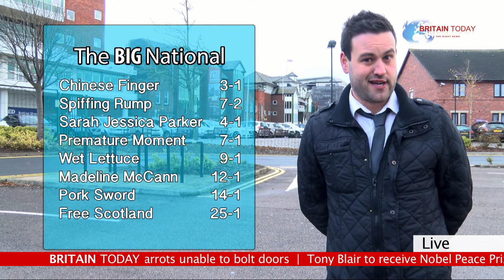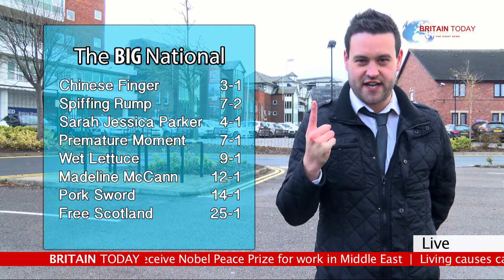Britain Today: The Right News.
A new production from One Touch Media Online.

Cast:
Ryan McDermott
Jack Tyson
Dale Grant
Danny Snowdon
John Smethurst
Louis Kitchen